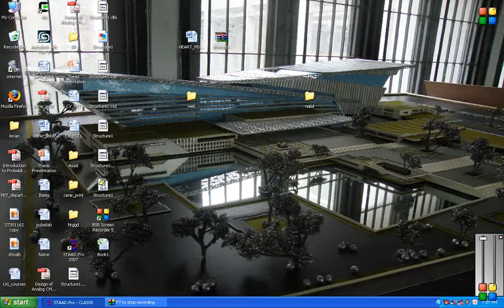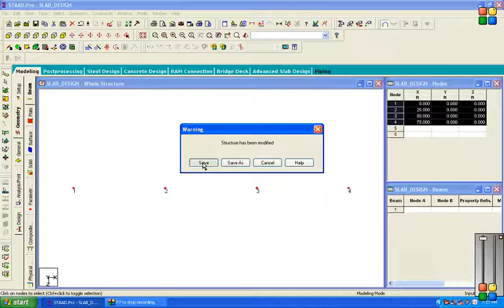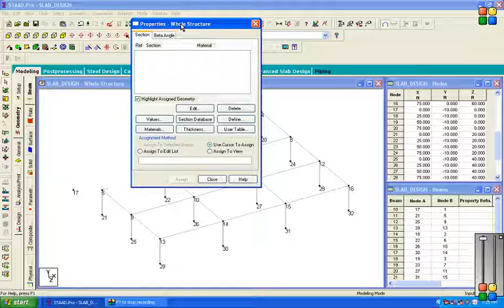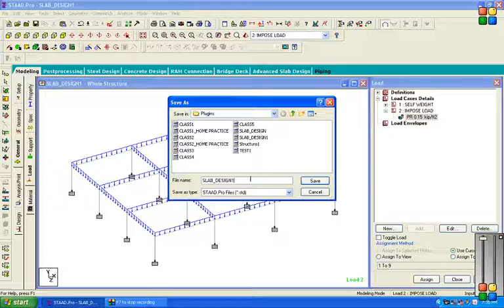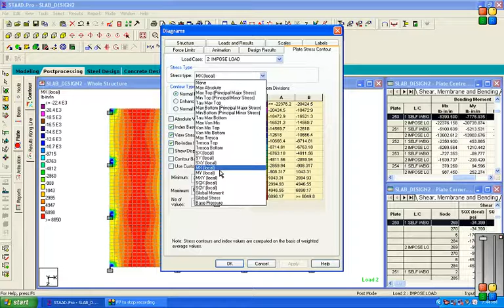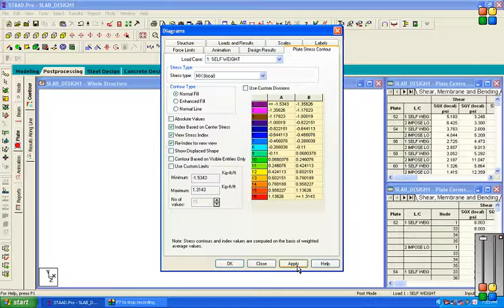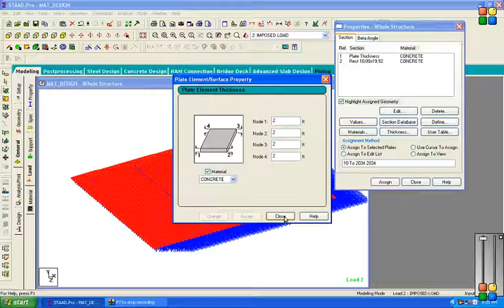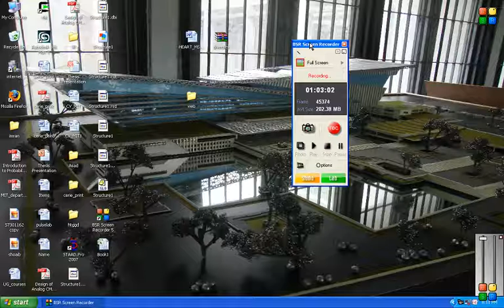Multi storied building design by staad pro bangla tutorial part 05